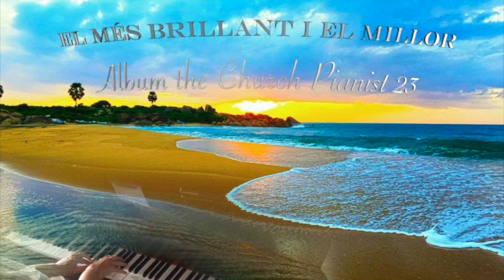El més brillant i el millor Album the Church Pianist 23